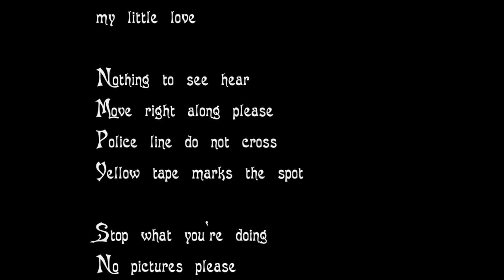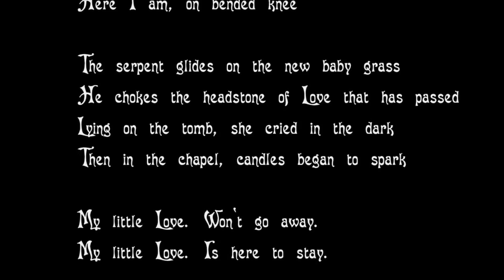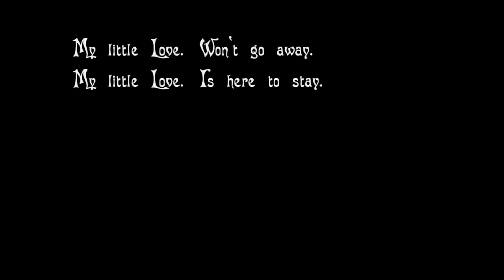My Little Love~ Tascam 4 Track 1999